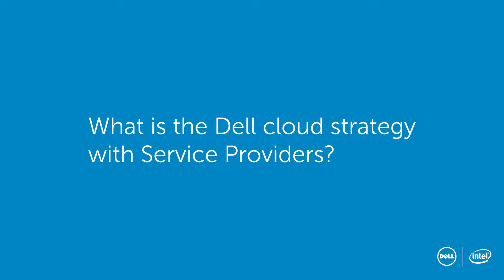Dell Cloud Solutions for Service Providers - 4 of 12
12 Qs&As video interview with Claire Vyvyen, Vice President - Enterprise Systems EMEA, on Dell Cloud Solutions Service Providers.